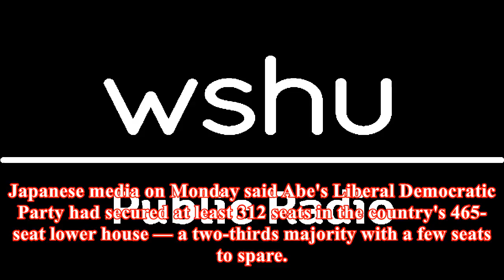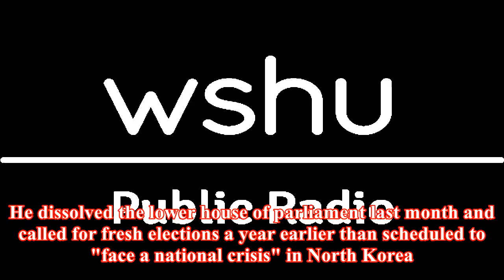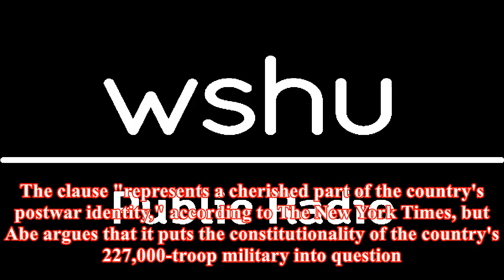Japanese elections strengthen abe, reward his gamble